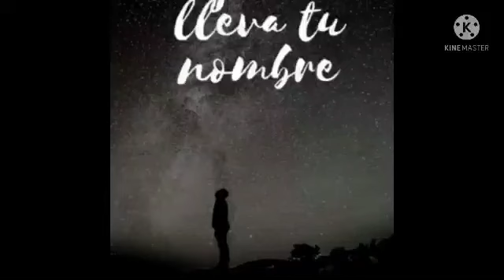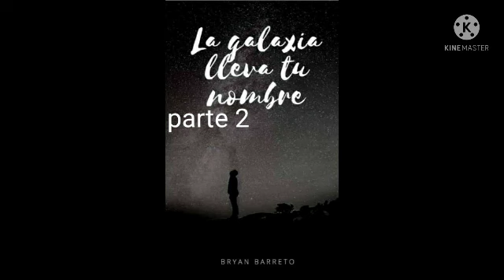AUDIO LIBRO LA GALAXIA LLEVA TU NOMBRE PARTE 2.